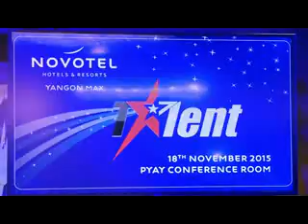ရန္ကုန္ျမင္ကြင္းက်ယ္ (၂၀.၁၁.၂၀၁၅)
Novotel Talent Show